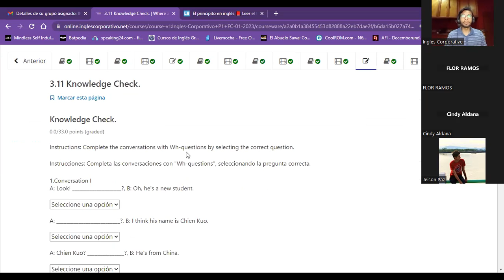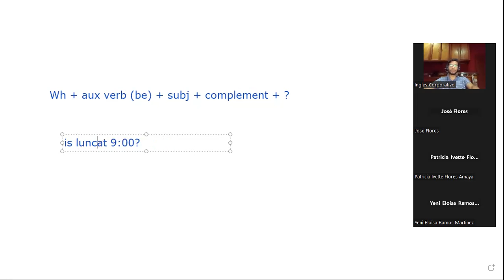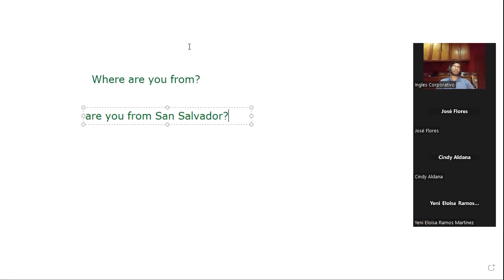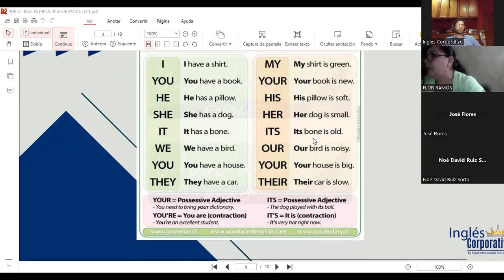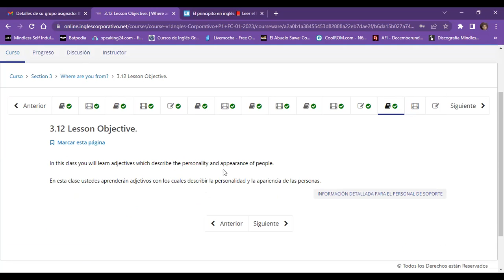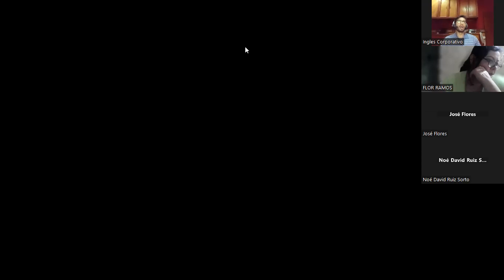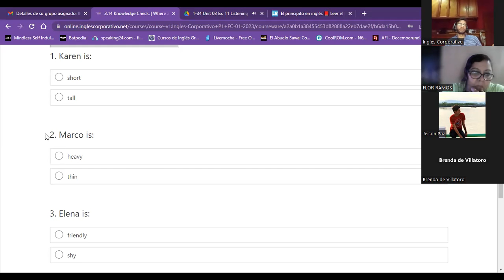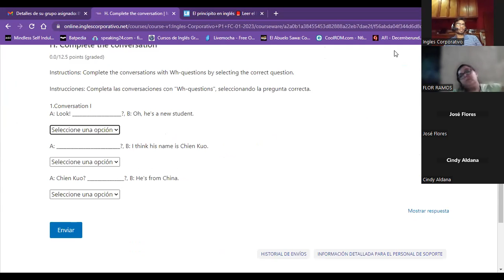Sesión08-15-02-23-PROESP-30098-001-2023-Guzman- describe the personality and appearance of people.